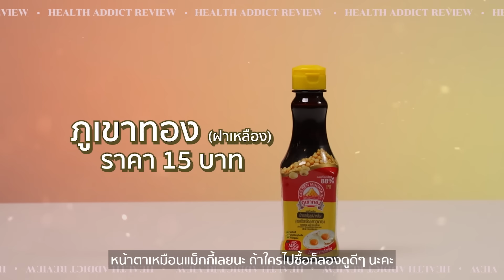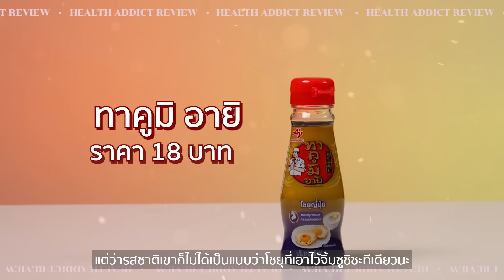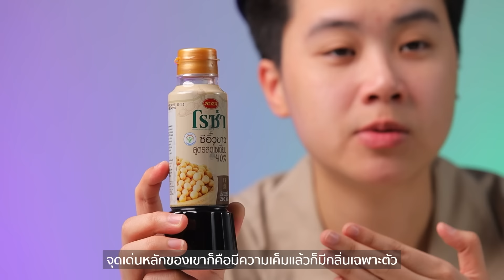Health Addict Review [Ep.39] l เฟ้นหาซอสที่คู่ควรกับไข่ดาว ยี่ห้อไหนอร่อยที่สุด!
ข้าวไข่ดาวเมนูที่ดูง่าย แต่กินทีไรก็อร่อยทุกที พอยากเพิ่มความอร่อยก็เหยาะซอสลงไปหน่อย แค่คิดก็ฟินแล้ว วันนี้ฟ้าเลยจะมาลองชิมซอสที่กินกับไข่ดาวแล้วอร่อยที่สุด มาดูกันเลยว่ายี่ห้อไหนเหมาะสุด